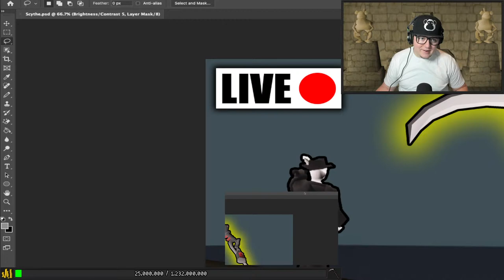[2024.04.19] road to scythe